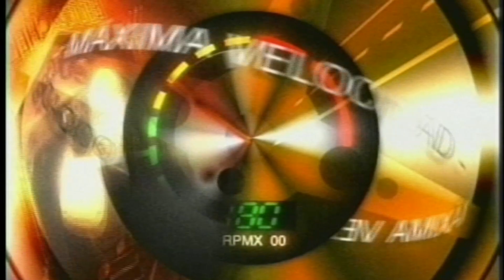MAXIMA VELOCIDAD SKUSA SUPERNATIONAL 2013 ( II )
VENEZUELAN TEAM AT THE SKUSA SUPERNATIONAL 2013